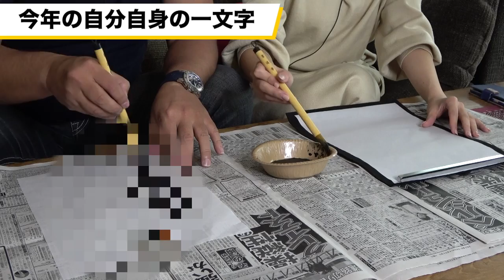【まさかの的中！？】里崎智也、袴田彩会が2019年の一文字を予想！そして自分自身の一文字を書く！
2006WBC優勝！ベストナイン！ 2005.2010ロッテ日本一！